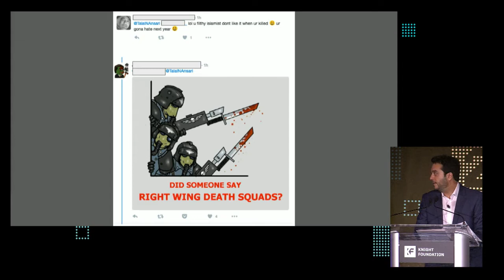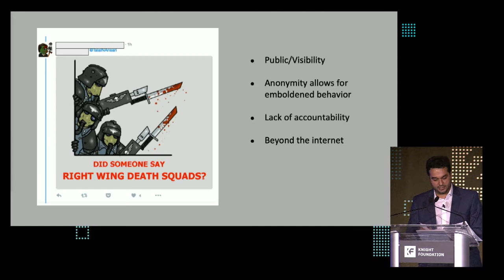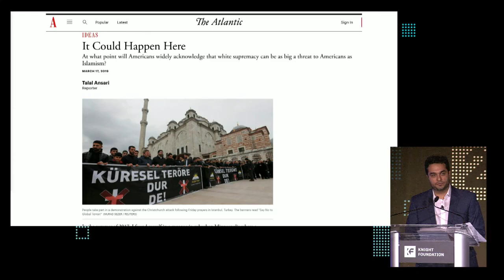Talal Ansari | The Internet Unleashed | Knight Media Forum 2020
Topic: Reporting on hate crimes and discrimination in the U.S

The internet unleashed: The growing challenge of hateful content online at the Knight Media Forum.

Panelists: Safiya Umoja Noble, Associate Professor, UCLA; Talal Ansari, Reporter, The Wall Street Journal; Joan Donovan, Director of Technology and Social Change, Harvard’s Shorenstein Center; Ethan Zuckerman, Director of the Center for Civic Media, MIT. Introduction: Sam Gill, Senior Vice President and Chief Program Officer, Knight Foundation

The Knight Media Forum is the premier gathering for funders and media leaders working to strengthen local news, community and democracy. More at knightmediaforum.org